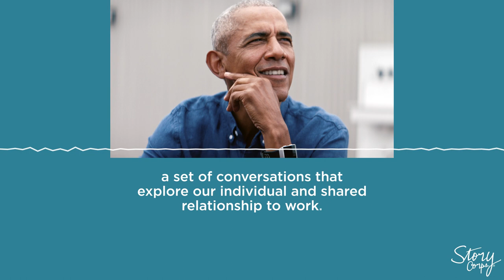Barack Obama Introduction | "Working" Collection (Audio & Subtitles)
What do you do for a living? Do you feel fulfilled by the work that you do?

Now more than ever, Americans are searching for their life’s calling, contemplating their relationship to work, and striving to maintain a living in the face of uncertainty.

As early as 1974, oral historian Studs Terkel revolutionized the conversation around work in his book, “Working,” by asking ordinary people what they did all day. Terkel was dedicated to documenting the lives of everyday Americans, championing the disenfranchised and giving a voice to those who had been overlooked.

Inspired by Studs Terkel’s approach to archiving the American experience, former President Barack Obama produced a new Netflix documentary series, “Working: What We Do All Day.” The series from Higher Ground is directed by Caroline Suh and shares intimate portraits of people’s lives and work, giving viewers a new understanding of and appreciation for the jobs we do each day.

StoryCorps’ mission to preserve and share humanity’s stories was also inspired in part by Terkel’s oral history project. And surely, when folks come to StoryCorps, they don’t shy away from having real conversations about the meaning of work in their lives. Take some time to reflect on your connection to work listen to the unheard experiences of everyday people, and celebrate the depth and diversity of their stories — by listening to the collection of StoryCorps conversations and by watching the newly released “Working” series now streaming on Netflix.